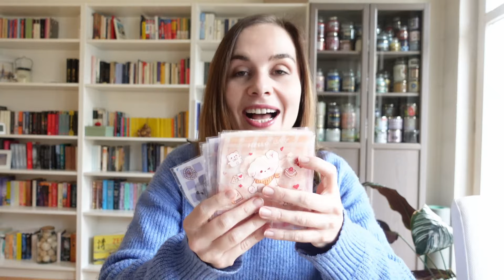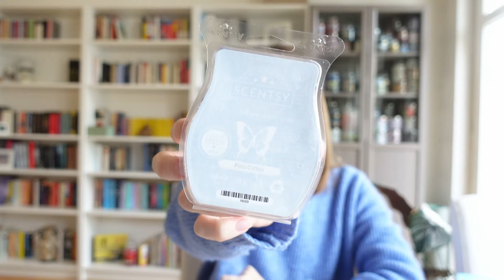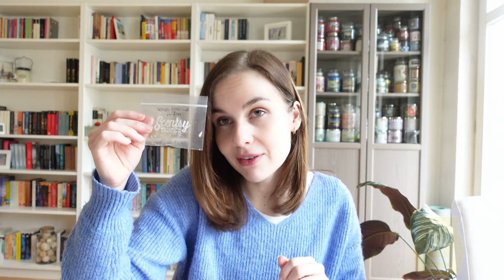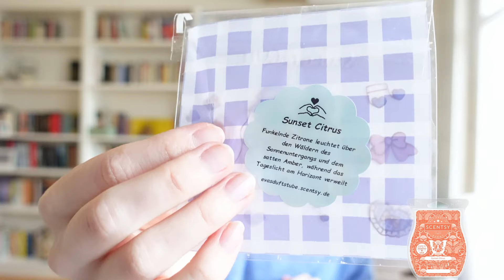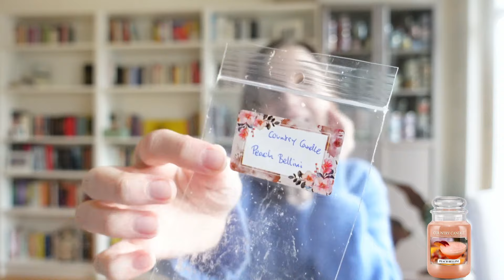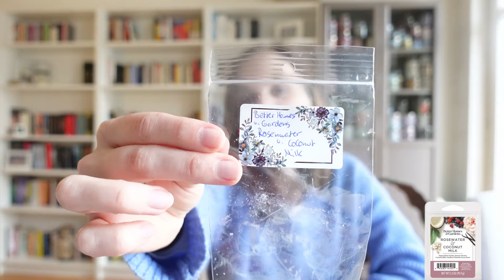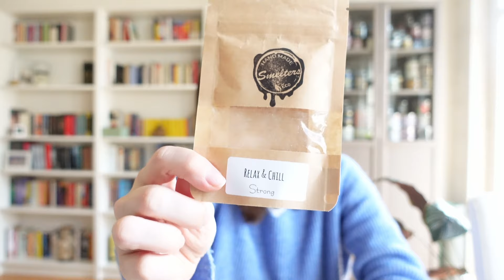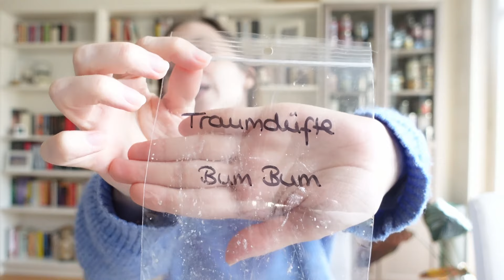Aufgebraucht - und Angedüftelt | Februar 2024 | cozy_jessy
Meine Lieben!

Diesmal habe ich mich aber wirklich schwer damit getan das Video fertig zu bekommen. Aber kein Wunder! Wir haben Über-Überlänge! Das ist wirklich nen bisschen zu lang. Das nächste Aufgebraucht wird ein bisschen knackiger und kürzer, so viel Zeit hat ja kein Mensch.
Aber es sind eben auch wieder viele wundervolle Düfte in meiner Lampe gewesen, die ich euch zeigen musste.
Unter anderem die neue Scentsy Frühlings-Sommerkollektion, die schauen wir uns komplett an, sowie auch ein paar neue Düfte von Cheerful Candle.
Also machen wir es uns gemütlich, schnappen uns ne Tasse Tee oder vielleicht auch zwei und quatschen ausführlich über Düfte.

Cya, Jessy

Überblick zum Video

00:00 Hello, its me! Gequatsche, Gejammer und Sortieren
05:37 Scentsy
38:50 Kringle & Country Candle
41:03 Yankee Candle
44:03 Bath & Body Works
44:57 Better Homes & Gardens
47:22 Village Candle
51:30 EBM Creations
52:55 The Candle Daddy
54:29 Smelters
57:58 Vellutier
59:27 Handmade
Kerzen
1:06:33 Goose Creek - Cozy (Calm & Cozy)
1:08:21 Bath & Body Works - Cinnamon Spice Vanilla
1:09:32 Milkhouse Candles - Buds & Berries
1:10:51 Goose Creek - Candied Rose Cake
1:13:16 Cheerful Candle - Cashmere
1:14:04 Cheerful Candle - Lilacs in Bloom
1:15:40 Cheerful Candle - Parisian Cafe
1:17:47 Cheerful Candle - Pistachio & Honey
1:19:21 Bye, Bye

Hier kommt ihr direkt zum meinem Bundle bei American Heritage. Enthalten sind all meine Lieblinge von Country Candle und Kringle Candle: